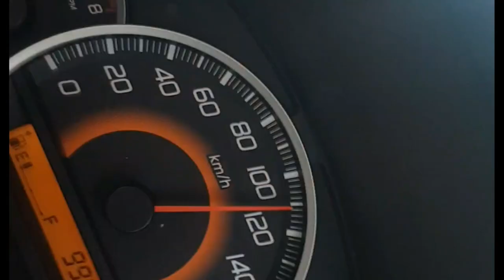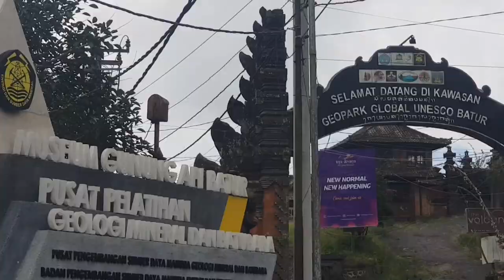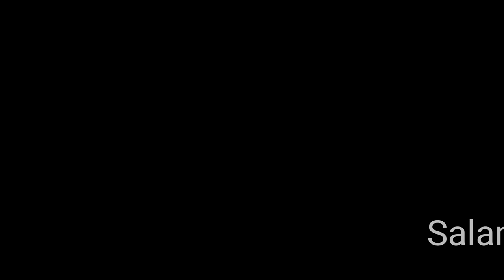Manasin mesin With IBCC menyambut New Normal Juni 2020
Update promo suzuki terbaru bulan Juni 2020 Dapatkan informasi terupdate mobil terbaru 2020 dan mobil termurah hingga free 3 kali angsuran di bulan Juni 2020 Facebook

JANGAN SAMPAI KETINGGALAN INFORMASINYA

mobil terbaru 2020

mobil terbaru 2021

# mobil tesla

# mobil terbaru raffi ahmad 2020

# mobil terbaru andrew taulany 2020

# viral

# viral tik tok 2020

# suzuki bangli viral

# viral suara bangli

# viral suara klungkung

# viral bali 2020

mobilbagus dibali

mobil suzuki bangli

mobil tesla

mobilterbaru 2020

Hubungan terbaik terhadap pelanggan merupakan modal nomer satu terhadap kelanggengan perusahaan tersebut sehingga menciptakan bisnis yang sehat untuk pendapatan masing masing usaha. Suzuki Bangli memberikan apresiasi sebuah klip video terhadap pelanggan setia kami yaitu salah satu perusahaan kopi terbesar di Bangli dan seorang anak muda yang sangat kreative dan inovatif silahkan simak terus video kami ingat ikutin

Dan informasi pembelian dan service mobil Call/ wa : 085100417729 atau 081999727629

panji

mobilbagus dibali

mobil suzuki bangli

mobil tesla

mobilterbaru 2020

mobilterbaru 2021

mobil terbaru 2019

mobil terbaru Indonesia

# viral

# suzuki bangli viral

# viral suara bangli

# viral suara klungkung

# viral bali 2020

# viral suara bangli

# viral suara klungkung

# viral bali 2020

fb

kucing di injak

terkini

lagu ricis

bagi sembako isi sampah

bayi umur 27 hari bisa bicara

tiktok dipukul

lagu aisayah di lecehkan

bangunin sahur aceh

soraya rasyid

penjual gorengan

penjual gorengan

mithahul husna

video tranding

video tranding youtube

# trending 1 youtube sekarang

# trending topic hari ini

# trending korea

# trending tik tok 2020

# trending game

# trending lagu Indonesia 2020

# trending music Indonesia 2020

# trending 1 aisyha istri rasululah

# trending aisyha istri rasululah

# trending Malaysia

# trending kekeyi

# trending otomotif

otomotif mobil

# otomotif chanel

# otomotif magz

# otomotif mobil truk

# otomotifzone

# otomotif motor

# otomotif award 2020